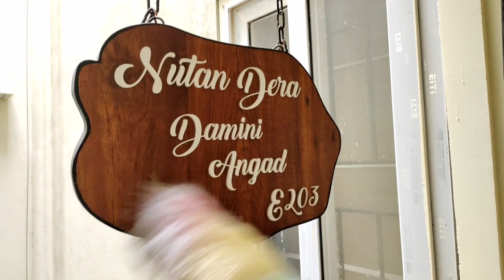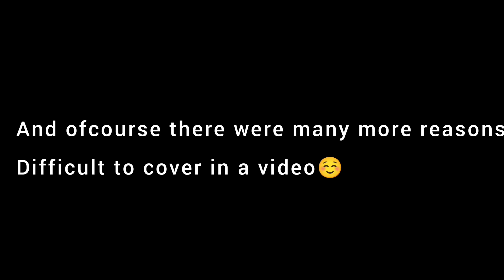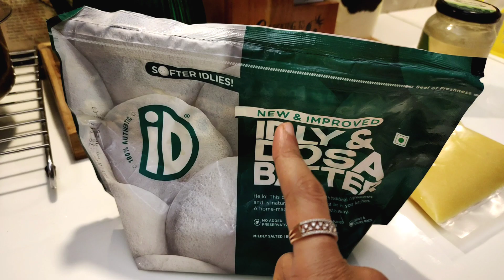Best thing about my Husband and inlaws | Healthy Thaali prep | VLOG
Frequently asked products :👇

Borosil Chopper

My Laptop

Round wooden Tray:

Candle holder set of 3 :

Curtain Tie up:

Balcony Hanging light :

My Entrance hanging light:

Cutlery holder :

Spoon and Fork Holder :

Rose Gold and Marble finish Measuring spoon set :

Prestige Tava

Cloth dryer

Treo Set of 4 Spice Glass Storage Jar for Masalas:

Grey chopping foldable board:

Nova Griller:

Idli maker:

~~| Home Decor |~~~

Foyer decor piece:

Dining room mirror:

Copper jug

3Ltr SS Cooker

Vegetable drainer Ss steel

Vaccum cleaner

Engineer Mug

Non-Stick Tava

Wooden tray

Tissue holder